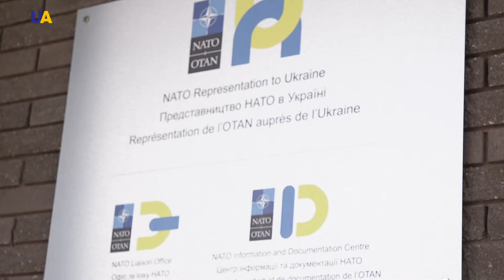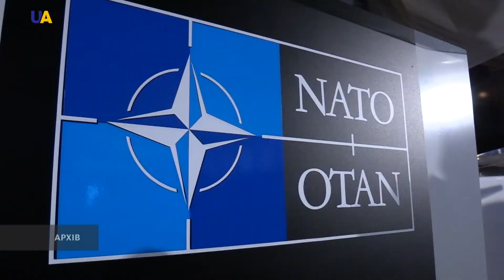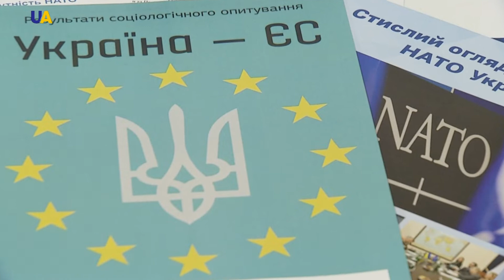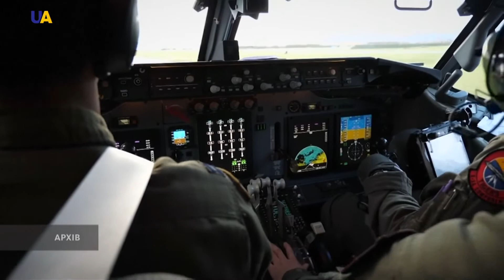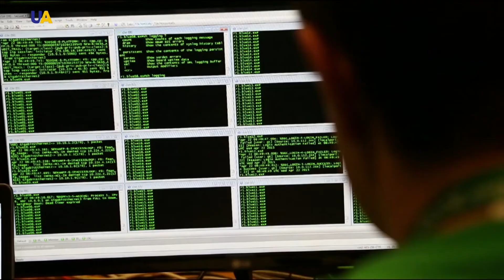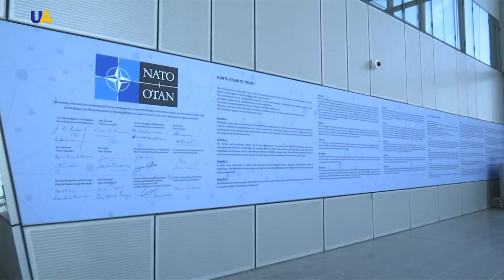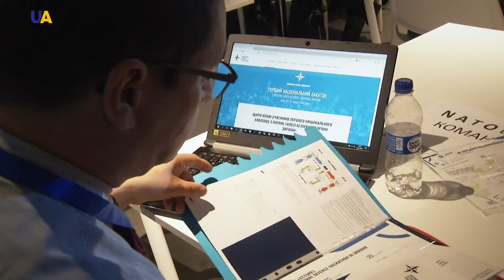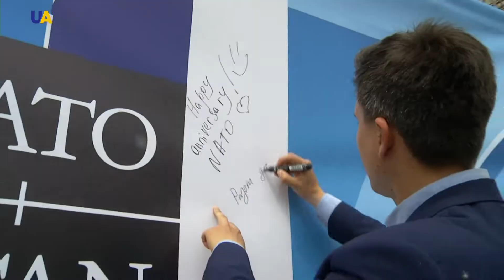НАТО. Александер Вінніков | Точки дотику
Чому НАТО стрімко збільшує військовий бюджет, як в штабквартирі Альянсу оцінили першу зустріч з президентом Зеленським, і в яких напрямах Україна має намір використовувати знання експертів НАТО – розповідає глава представництва Альянсу в Україні Александер Вінніков.